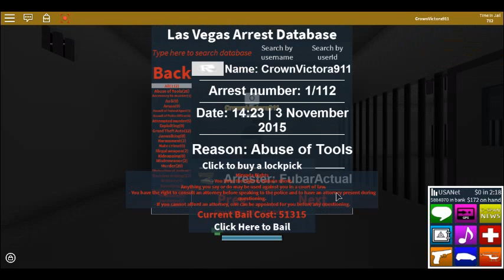Abuse Of LVPD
LVPD Officer: FuBarActual
Whiteness: CrownVictora911 Senior Special Agent,